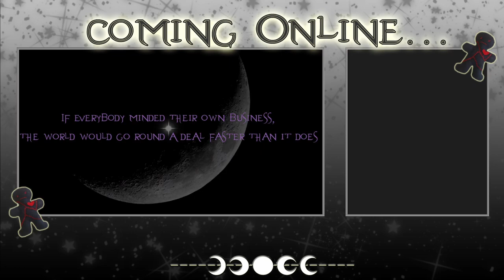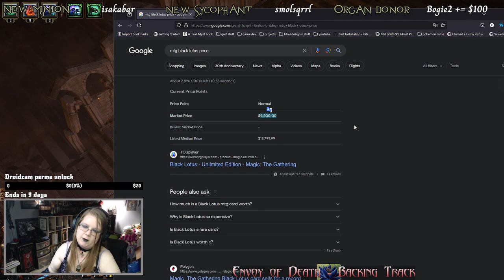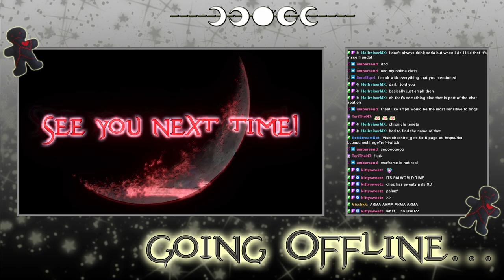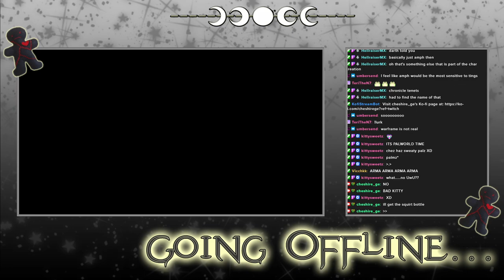Path of Exile - Archived Twitch Stream - 20/2/2024